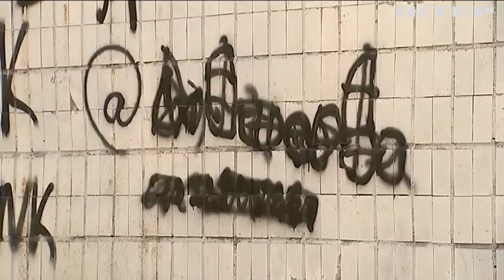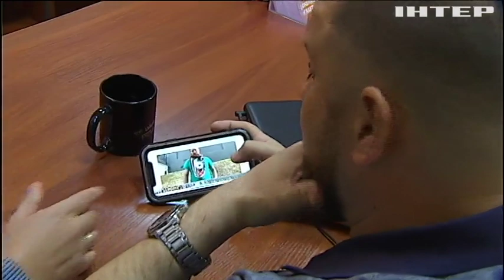Американець переїхав до Києва і став "президентом всієї Борщаги"